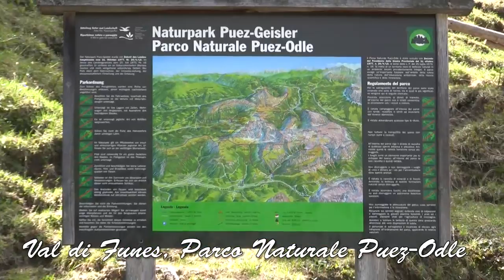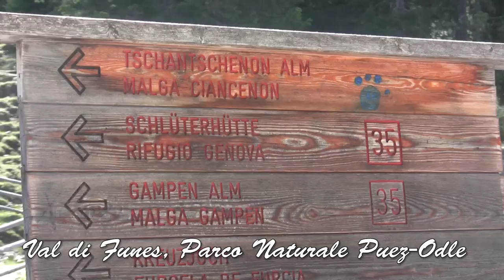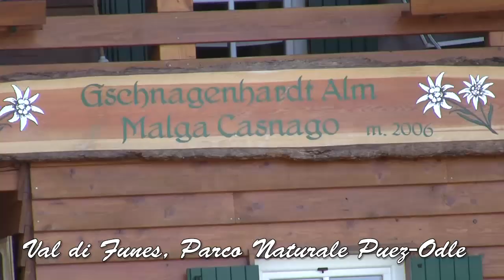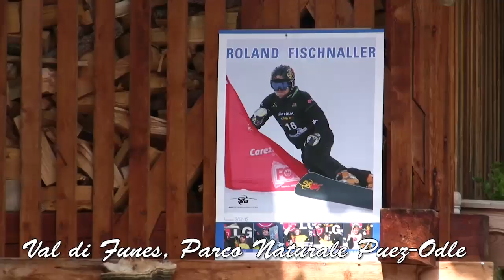Alto Adige Parco naturale di Puez-Odle.mp4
Il Parco naturale di Puez-Odle, in Alto Adige, è un posto meraviglioso: boschi, ruscelli, sentieri di montagna. Un piacere per gli occhi, le orecchie, le gambe e i polmoni.